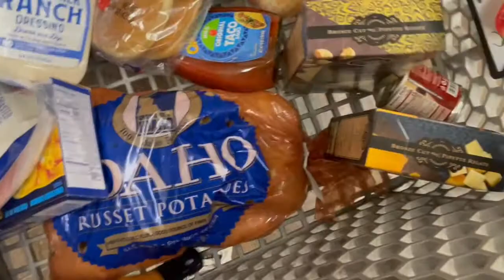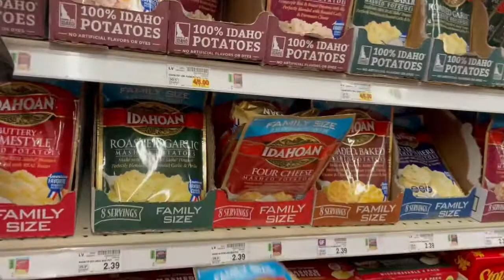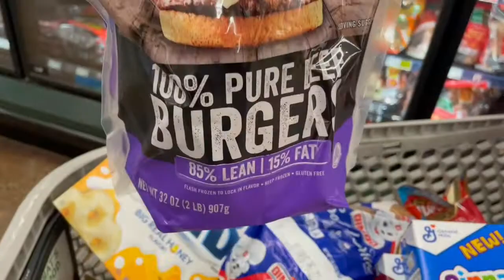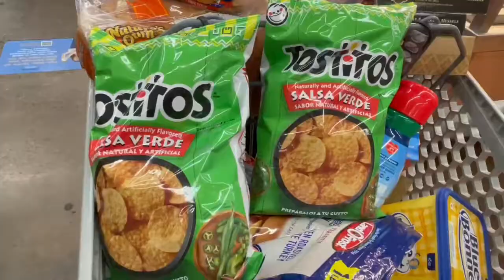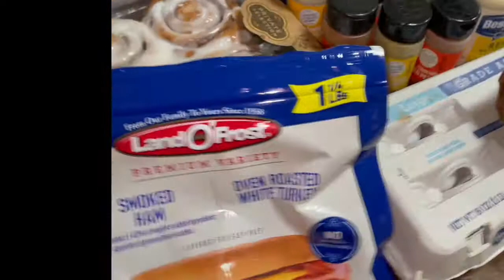Smith’s grocery shopping| Smith’s grocery haul |summer shopping 2022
Hey guys! How y’all doing good today. Today we went grocery shopping. We also did a summer grocery haul.